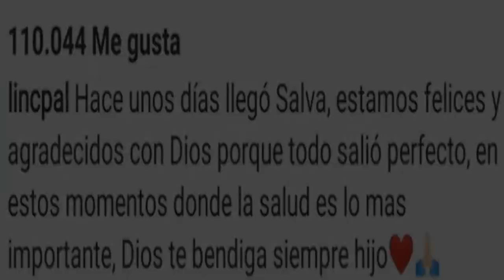¡¡ ULTIMA HORA !! SE CONFIRMA LA NOTICIA: ¡ YA NACIÓ SALVADOR ! EL SEGUNDO HIJO DE CAROLINA CRUZ